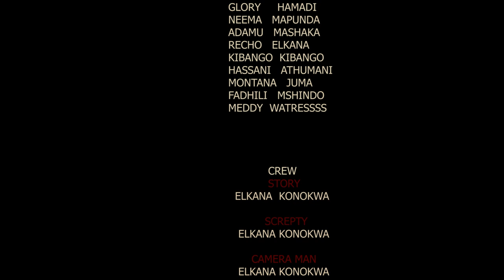JEURI YANGU [FULL MOVIE ][FULL HD